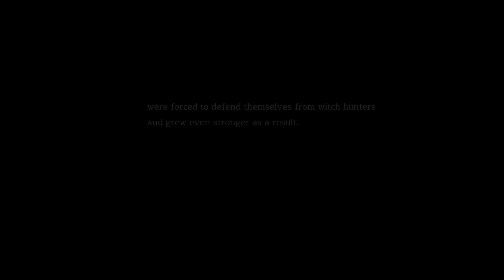Making Pies Out of Human Flesh - Witch Spring R - The Backlogs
Welcome to The Backlogs, a series where we get lost in the scary log of games that have been set aside and forgotten. This week we devour our way through an enchanted world filled with faceless knights, rock golems and a Witch obsessed with eating Human Pies.

WitchSpring R is a story-driven RPG combining elements of collecting, simulation, and battling. Experience the joy of training a young witch and accompany her on a grand adventure! - @KIWIWALKS